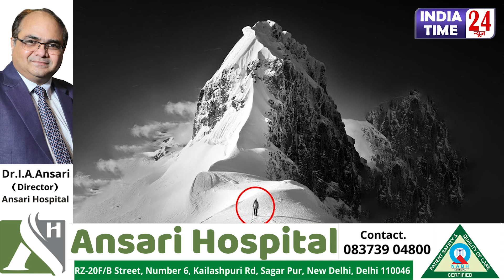आखिर कैसे पहुंचें कैलास मानसरोवर? कैलाश मानसरोवर यात्रा कहां से शुरू होती है?